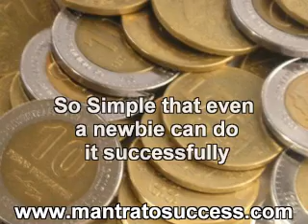extra money online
: Join Free for make money online tips and suggestions. We provide great methods to earn online. So, give it a shot today